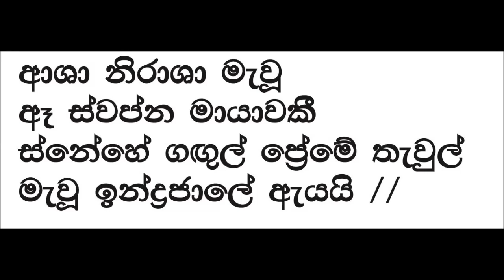Asha Nirasha Mawu Karaoke Without Voice